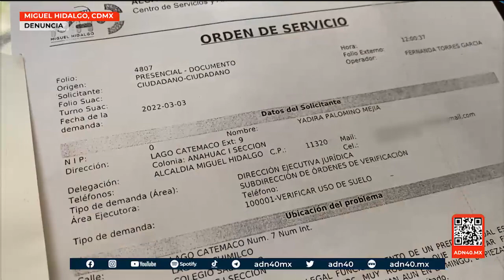Asegura que una fábrica está ocasionando graves daños a su hogar | A Quien Corresponda